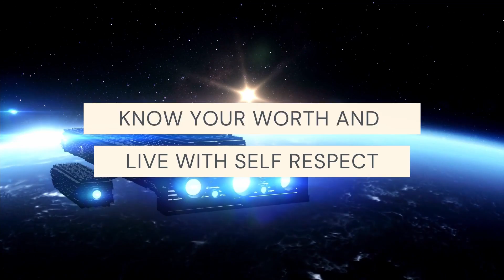Kaveh Rezaei Skills and Goals l کاوه رضایی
Kaveh Rezaei Skills and Goals